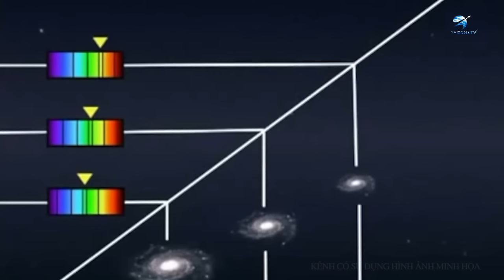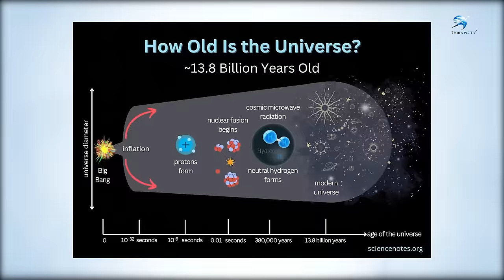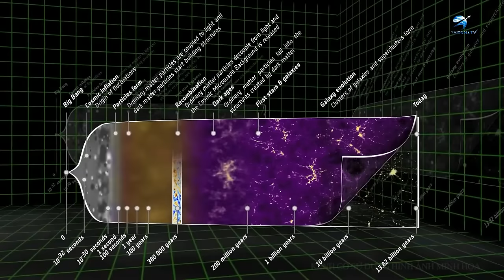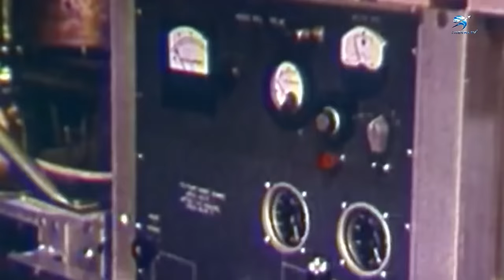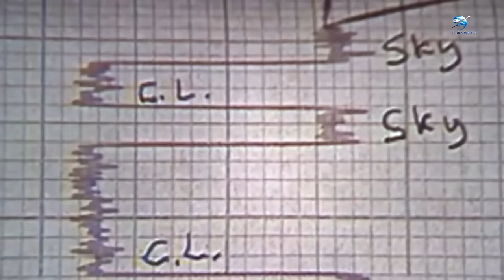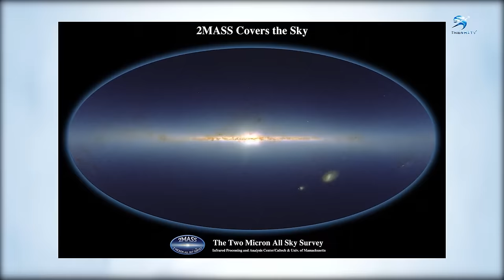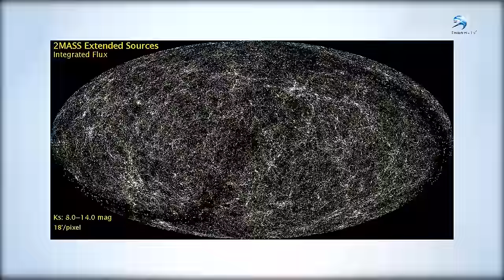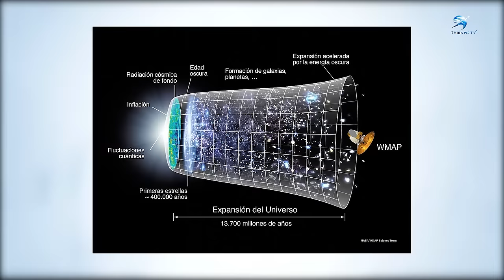Vũ trụ lớn hơn bạn nghĩ như thế nào? | Thiên Hà TV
Phim tài liệu về không gian: Vũ trụ lớn hơn bạn nghĩ như thế nào? | Thiên Hà TV